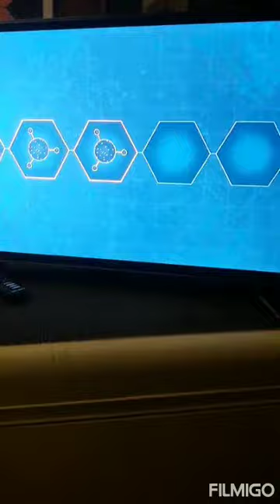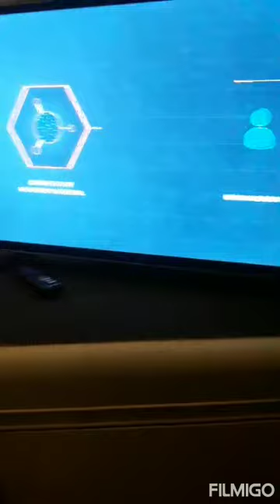NETFLIX Series "Explained: The Next Pandemic" (2019-S2E7) HOW DID BILL GATES PREDICT THIS??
NETFLIX SERIES "EXPLAINED" S2E7 WAS CALLED "THE NEXT PANDEMIC" AND IT FEATURED BILL GATES INSISTING WHAT EXACTLY THIS "COVID PANDEMIC" WILL DO TO THE WORLD.
HOW DID HE PREDICT THIS ALL WOULD HAPPEN?